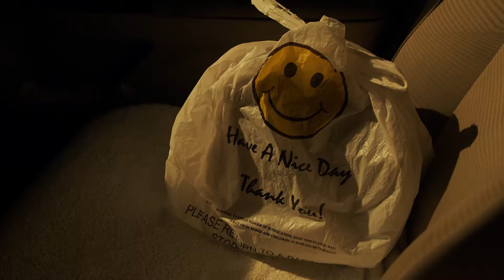Be Your Own Boss! Halloween Special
the marinara sauce has been compromised

Hagan Ragland
Walker Trull
Alejandra Pate